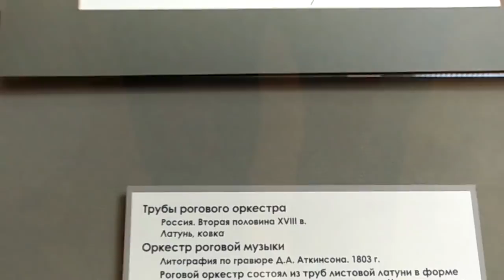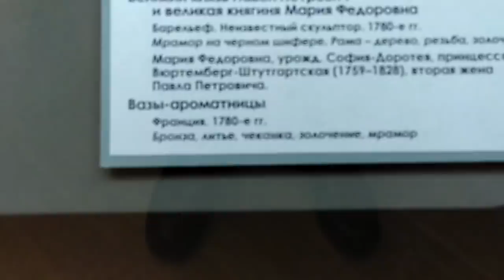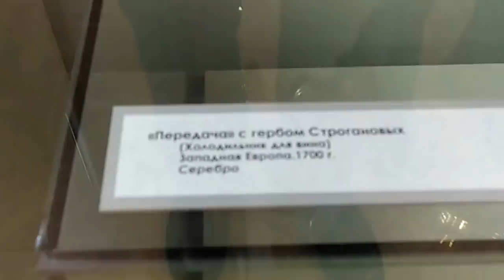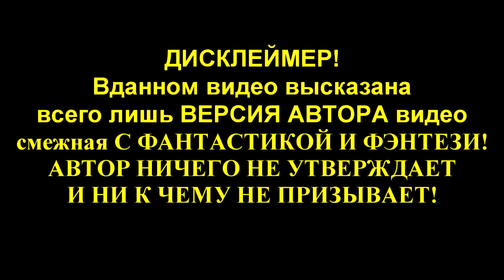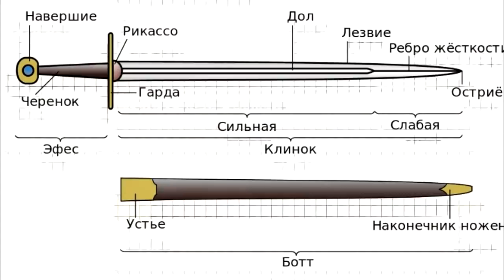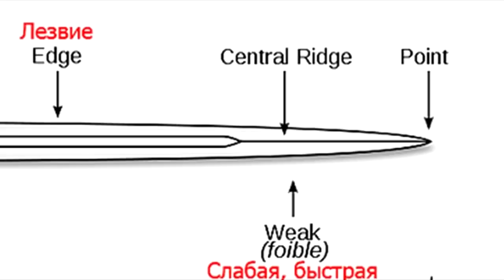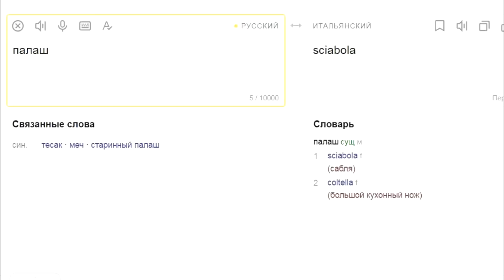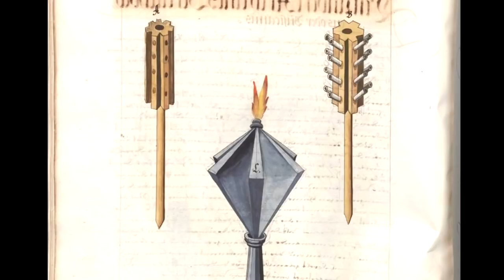ОРУЖИЕ БОГОВ. ПЛАЗМЕННЫЙ КЛИНОК ПАЛАДИНА?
Теперь о МЕЧАХ. Какие они были и как действовали...РУКОЯТЬ с ОБМОТКОЙ, странный КРИСТАЛЛ в НАВЕРШИИ...контакт для провода...и ТОЧКА ФОКУСИРОВКИ максимального заряда для ЭЛЕКТРО УДАРА по противнику...Это ПЛАЗМЕННЫЙ МЕЧ ПАЛАДИНА!
Смотри и узнаешь еще больше!

ВАЖНЫЕ ССЫЛКИ:
- "Оружие допотопных джедаев в Костромском музее", канал Цельнозор

– РОТОНДЫ. Автор статьи Лариса Мосунова. тут и переход на ТОЧКА СВЯЗИ МИРОВ

сбербанк -  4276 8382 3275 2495
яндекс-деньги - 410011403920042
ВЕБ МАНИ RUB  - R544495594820